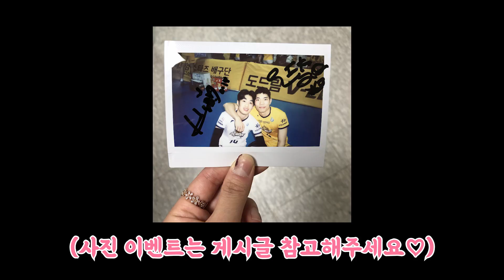[챌린저] 수범&익제 오글터뷰 데뷔하다!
🌟수범&익제 오글터뷰 데뷔하다🌟
지난 29일 경기에서 깜짝 활약을 펼쳐준 이수범 선수와 최익제 선수!
두 선수의 케미를 궁금해하시는 분들이 많았었는데요❗️❗️
성원에 힘입어 저희 챌린저가 담아온 두 선수의 오글터뷰🔥
그리고 자신이 섹시한 순간까지 직접 입으로 말했다는 소문이,,,🤨
서로 어떤 말들을 주고 받았을까요👀?